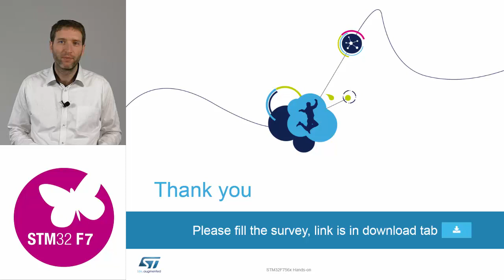STM32F7 workshop: 07. Conclusion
- AN4660 Migration of microcontroller applications from STM32F42xxx/F43xxx devices to STM32F7 Series devices

Tell us what do you think about this MOOC through anonymous survey